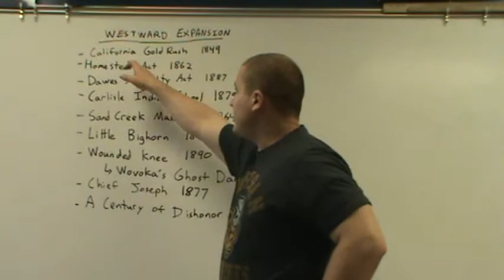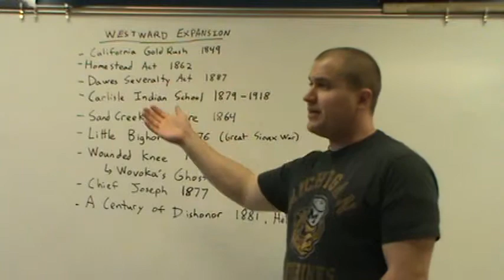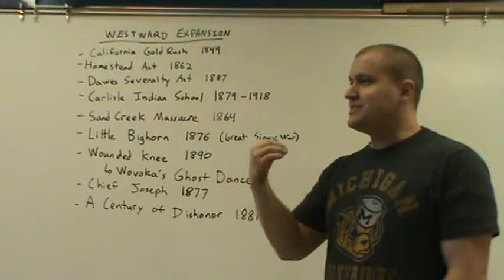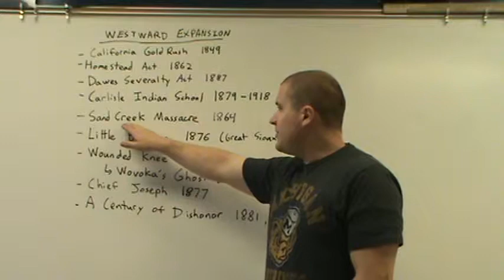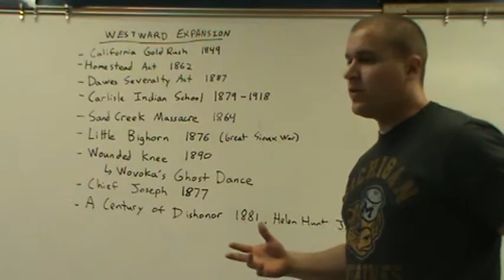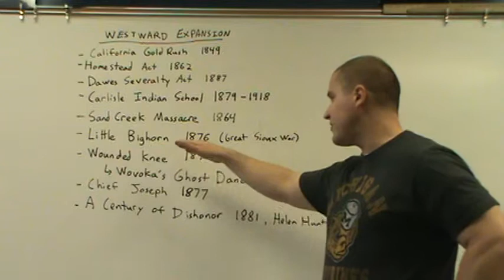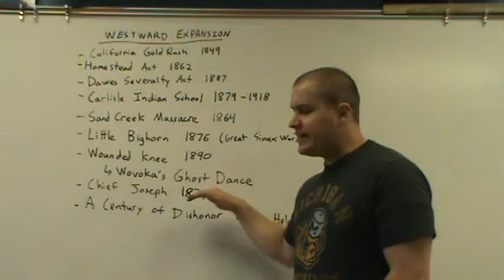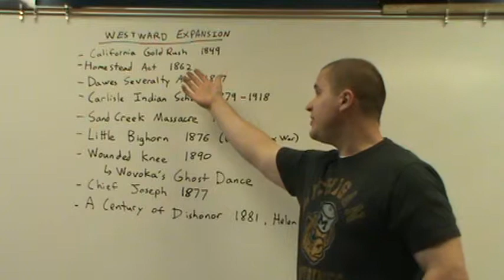Westward Expansion and Native Americans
A very quick look at westward expansion and Native Americans in the 2nd half of the 1800s.